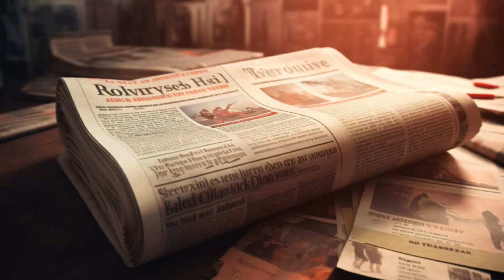MROCZNE DOWCIPY | Najlepsze mroczne kawały!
Dzisiaj TOP12 kawałów z serii "Mroczny humor".

Pamiętajcie, że kawały nie mają intencji nikogo obrazić czy urazić. Jeśli ktoś z Was jest wrażliwy na tego typu humor, nie polecam oglądania tego filmu!

Spis treści:
0:00 Dzieci z Czarnobyla
0:13 Pogrzeb męża
0:28 Szokujący żart Jasia
0:43 Baca pisze nekrolog
1:02 Jasiu na lekcji
1:21 Baca jedzie stopem
1:38 Pożar w domu Jasia
1:48 Jasiu bez palców
2:17 Renta dziadka
2:34 Kąpiel dziecka
2:55 Propozycja zakupu
3:15 Kosztowne koszty leczenia